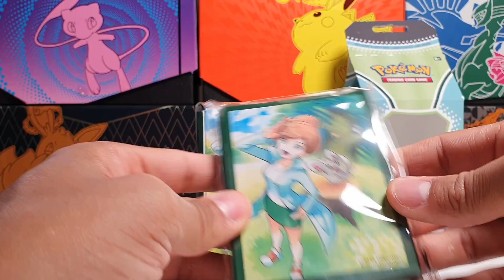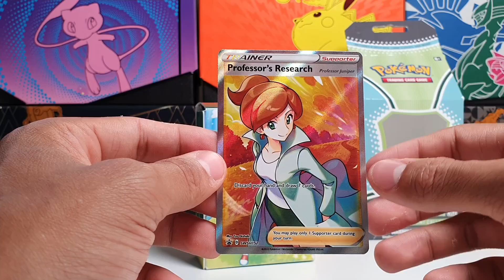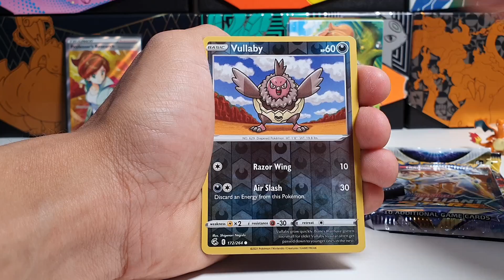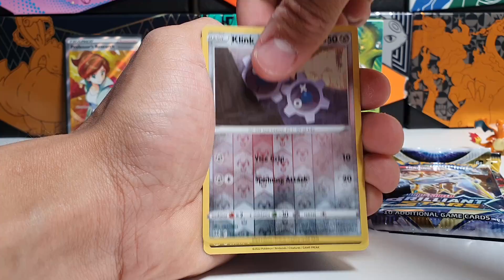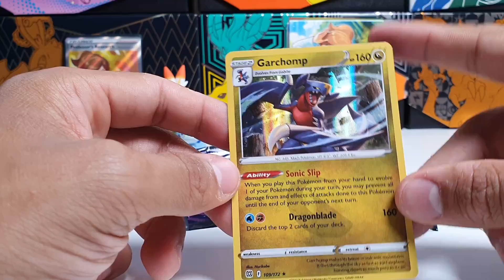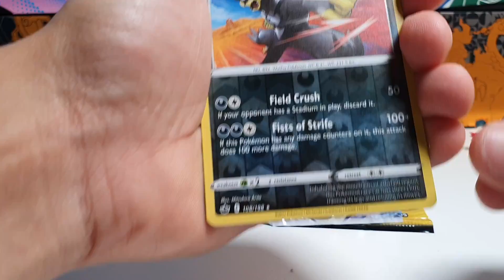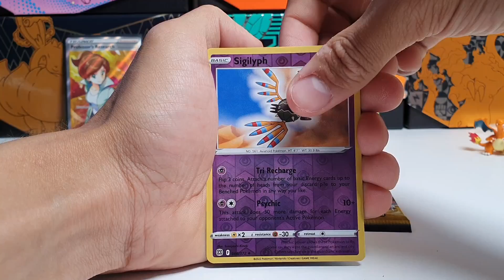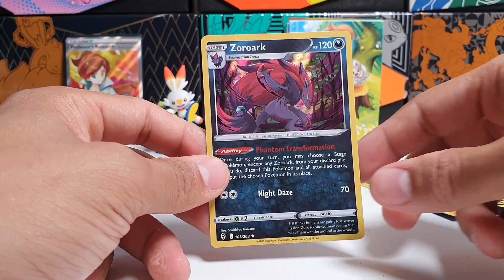*IK BEN TERUG MET IETS GAAFS!!* Professor Juniper Premium Tournament Collection Pokemon Opening!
Welkom bij weer een gloednieuwe pokemon kaarten video! Vandaag openen we het tweede melk pak product van pokemon tot nu toe.

Pokemon Kaarten Graden?